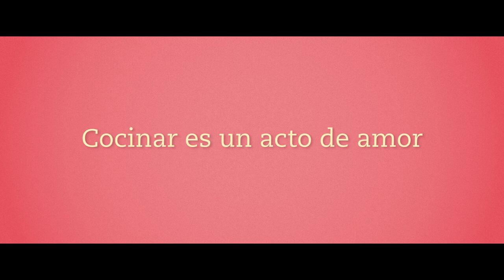LA BRIGADA DE LA COCINA : ESPAÑOL - OFFICIAL TRAILER (HD) | NEW RELEASE MOTION PICTURE FEATURE FILM